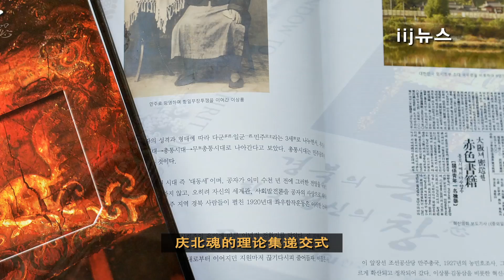庆尚北道举办关于庆北魂的理论集递交式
庆尚北道用了4年多的时间,对卓越的历史和精神文化进行了研究和整理,终于完成并刊行了”庆北魂的理论集”.

于11月27日,庆尚北道知事金宽容,庆尚北道议长張大鎭，庆北精神研讨委员会长沈宇永，韩国国学振兴院长李容杜,在京市道民会会长田玉祥等,3000多名主要人士在龟尾市金乌山酒店参加了庆北魂的理论集递交式.

庆尚北道知事金宽容对庆北魂的理论集刊行的意义和目标进行了强调,通过以名族的历史文化和国家发展为中心的我们庆北精神坚固的订立和理论化,希望能让我们韩国的精神文化得到进一步的拓展,并且让我们庆北精神能够成为向国家的精神和世界心盛文化一样的存在.